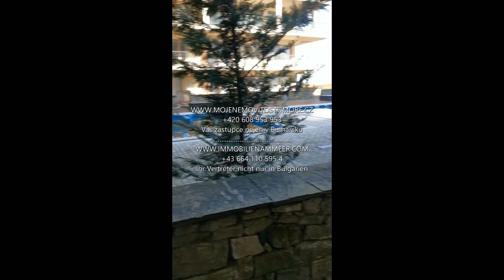2+kk v první línii, dvorek s výhledem na moře, luxusní komplex, top lokalita, 50 m od moře, Obzor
Nabízíme vám zařízený 2+kk apartmán s dvorkem a výhledem na moře, v první línii (zhruba 50 metrů od pláže), v přímořském městečku Obzor. Designérem a architektem komplexu je slavný Philip Stark.